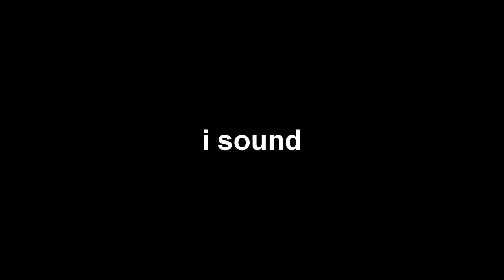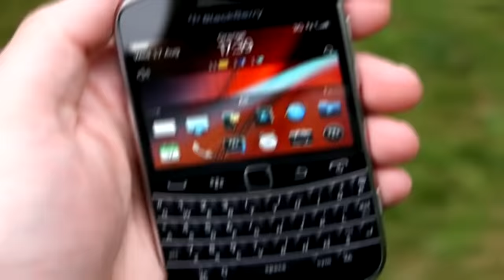THE FAKEST FAMILY CHANNEL ON YOUTUBE..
In this video, I react to The Royalty Family's videos.